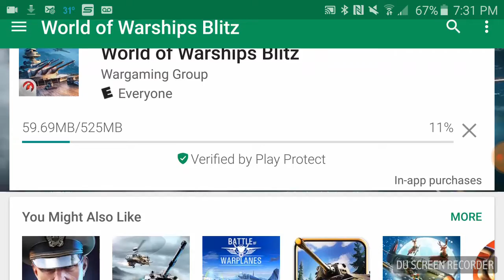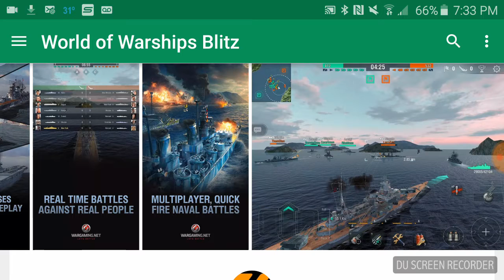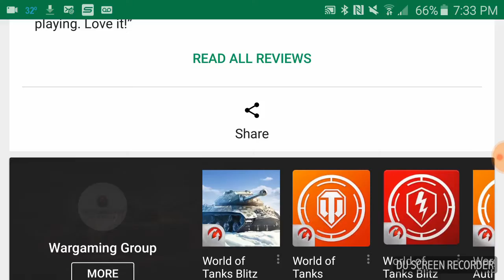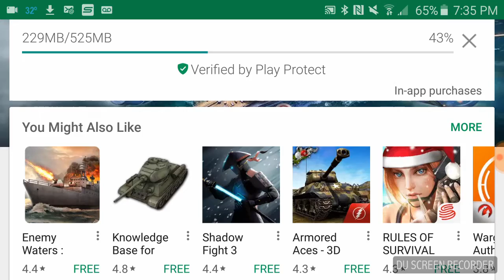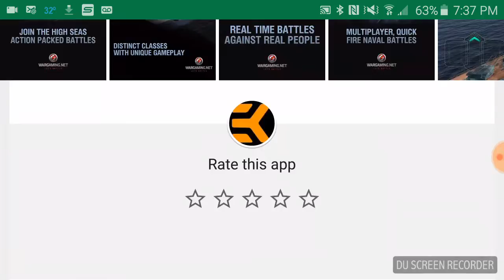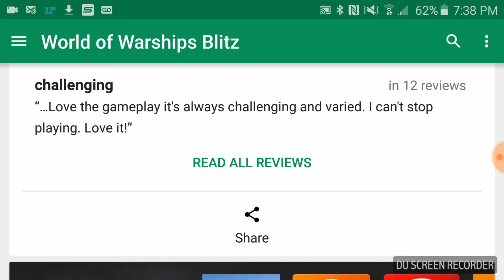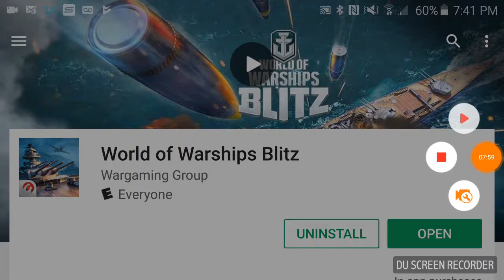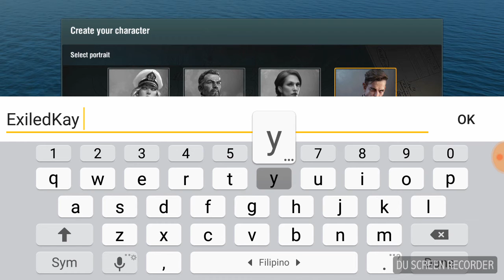World of Warships BLITZ first gameplay pt1